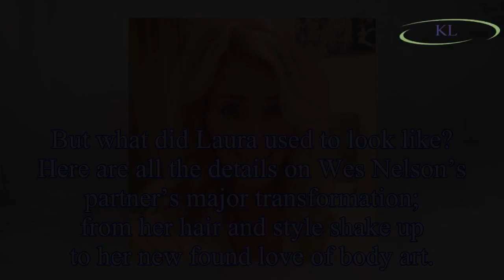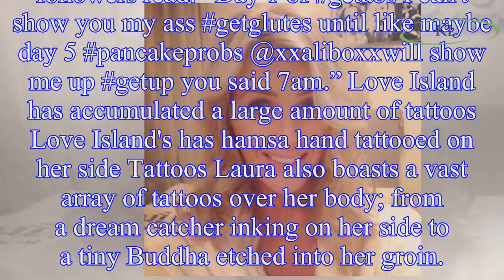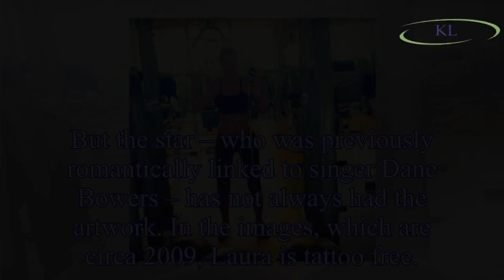transformation: Love Island star beauty and body changes uncovered as romance heats up with partner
transformation: Love Island star beauty and body changes uncovered as romance heats up with partner Wes Nelson
Love Island's Laura Anderson entered the villa this week, alongside Dani Dyer, Hayley Hughes and Kendall Rae-Knight.
The 29 year old – who has a secret business outside of the ITV2 show – has drastic